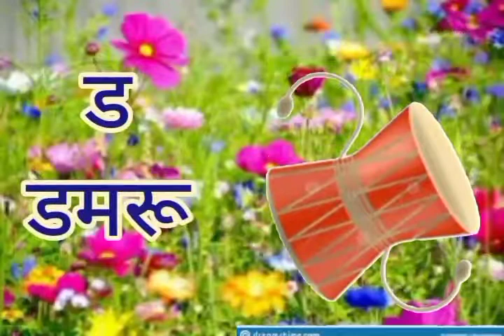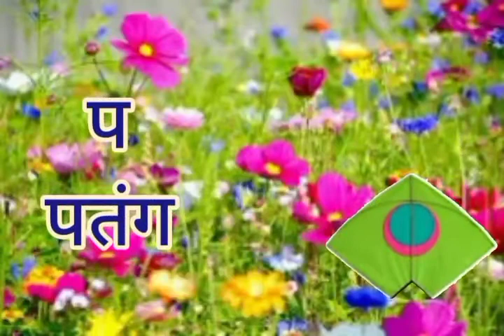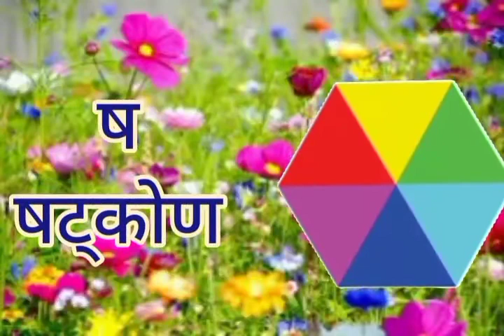क से कबूतर/ख से खरगोश /क से ज्ञ तक /हिन्दी में कबूतर/कबूतर वाय//ka se gya tak / hindi varnmaala/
l क से कबूतर / ख से खरगोश /
क से ज्ञ तक /
हिन्दी  मे कबूतर/
कबूतर  वाली विडियो/
बोलने वाला कबूतर/
कबूतर  वाला गाना दिखाओ
ka se kabutar kha se khargosh/ ka se gya tak /
kanitar bale video/ bolne क से कबूतर/ख से खरगोश /क से  ज्ञ तक /हिन्दी   में कबूतर/कबूतर वाली विडियो/कबूतर/कबूतर बोल ने  वाला/ka se gya tak / hindi varnmaala/ ka se kabutar /kha se khargosh/ kabuta/
kabutar bala gana /
Hindi varnmaala/
ka se gya tak/
Studious kids/